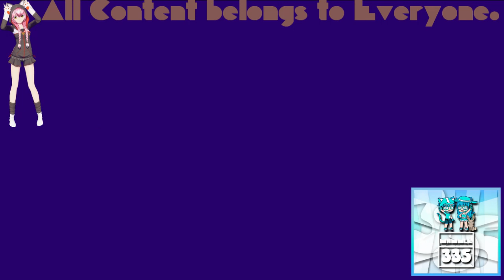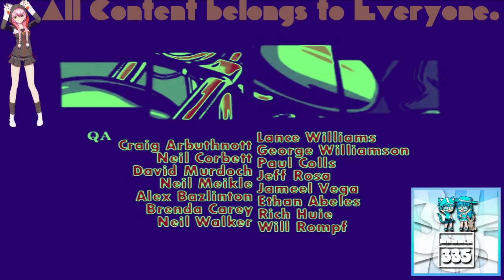(REQUESTED) GTA Liberty City Stories Opening Intro in Videoup V2.4